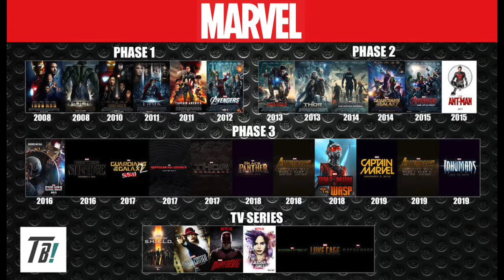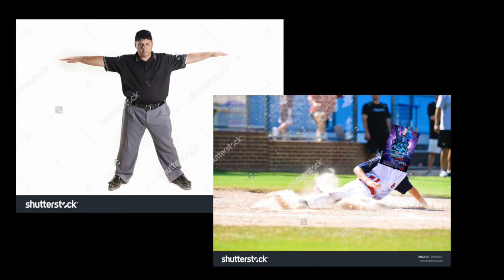Guardians of the Galaxy Vol. 2 - The Flattout Truth (Movie Review - Spoiler Free)